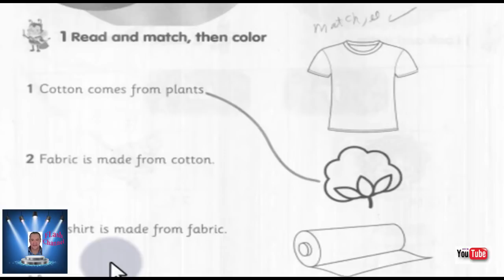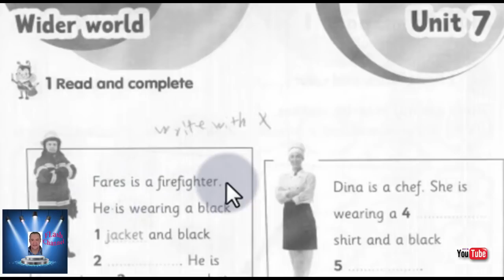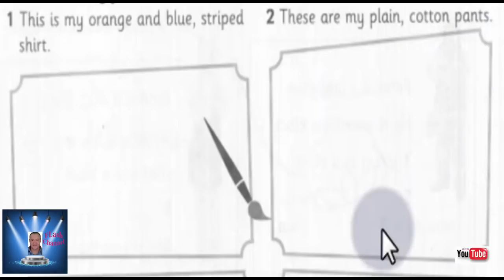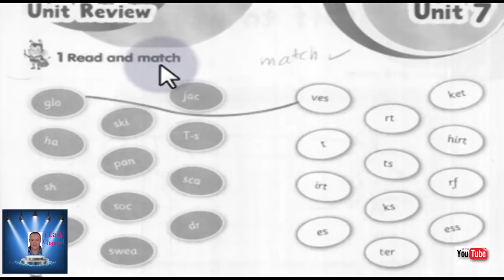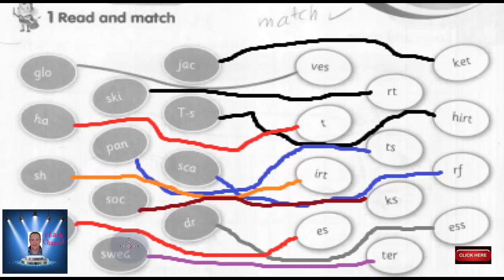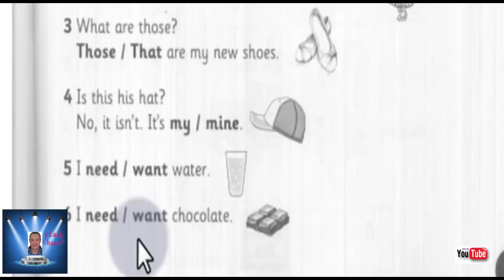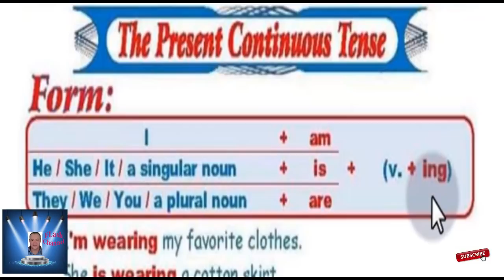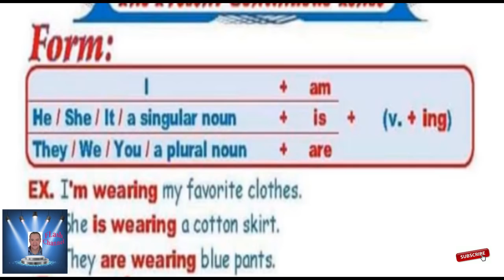أولى ابتدائى Grammar الوحده السابعه الجزء الثالث مع الحل بالشرح من كتاب الانشطه أولى ابتدائى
أولى ابتدائى Grammar الوحده السابعه الجزء الثالث مع الحل بالشرح من كتاب الانشطه أولى ابتدائى CONNECT PLUS